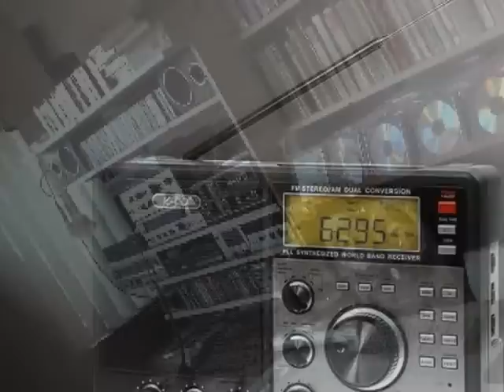Reception in Finland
A MP3 file send to my by Jone in Finland , it was my AM transmission in the 48 Mtr band with just a amazing 5 watt power this afternoon